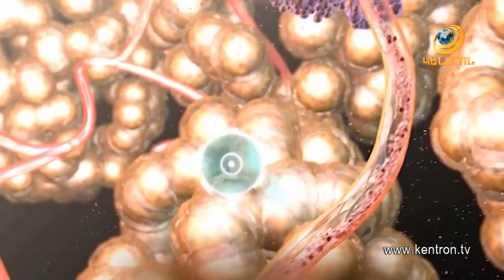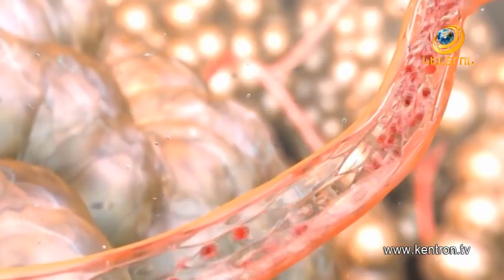Քաղցկեղի ավելացող թվերը.Ի՞նչ են առաջարկում բժիշկները հիվանդությունից խուսափելու համար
Թե՛ Հայաստանում, թե՛ ամբողջ աշխարհում մեծանում են քաղցկեղային հիվանդությունների դեպքերը: Դրանցից խուսափելու համար մասնագետները խորհուրդ են տալիս շատ շարժվել, զբաղվել մարմնամարզությամբ, քիչ նստել, օգտագործել բնական սննդամթերք: Հայաստանում մեծացող թվերի հետ բժշկի գնացողներն էլ են շատացել: Մասնագետները մտահոգություն են հայտնում` քիչ չեն նաեւ քաղցկեղը տնայնագործ եղանակով բուժող մարդիկ, որոնք չեն բուժում ու կանխարգելում չարորակ հիվանդությունը, այլ հակառակը: Ըստ մասնագետների՝ դա ժամանակի անիմաստ կորուստ է, որն արագացնում է գոյացության աճը: